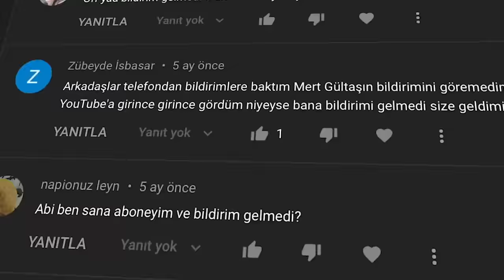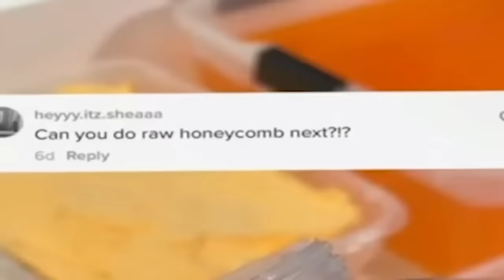DÜNYANIN EN RAHATLATICI VİDEOLARI !! (1 SAAT)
Merhabalar ben Mert Gültaş , bu videoda dünyanın en rahatlatıcı videolarına 1 saat boyunca baktık, şaşırtıcı ilginç komik ve eğlenceli bir video oldu. İyi seyirler.